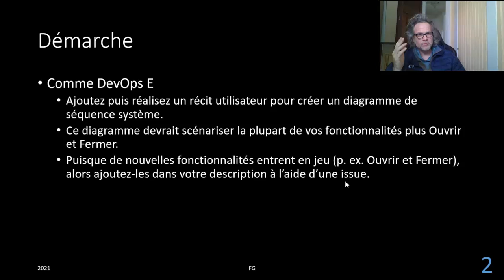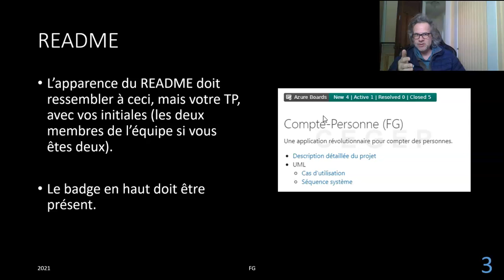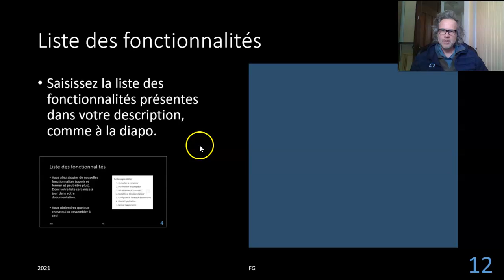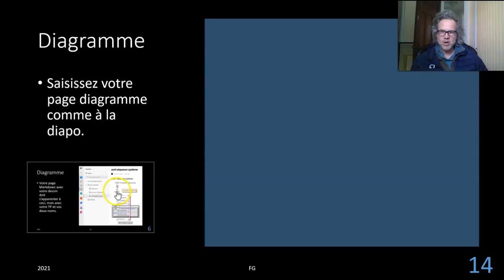4B3 TP 7 Séquence